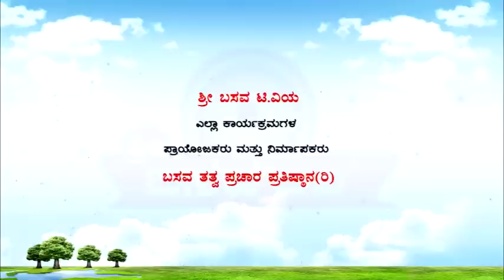Sri Basava Tv- Akkana Balaga- Ep 226